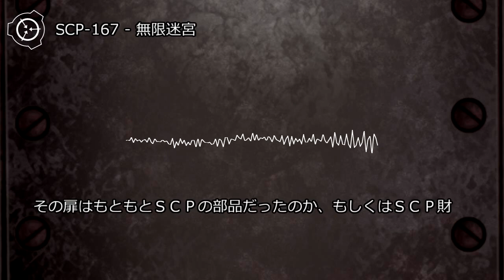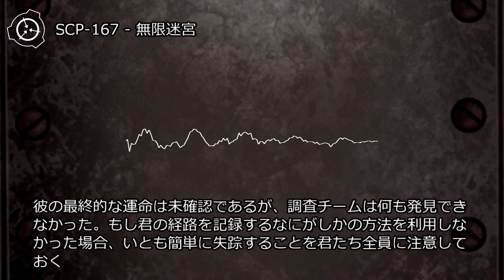SCP-167 - 無限迷宮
オブジェクトクラス: Safe